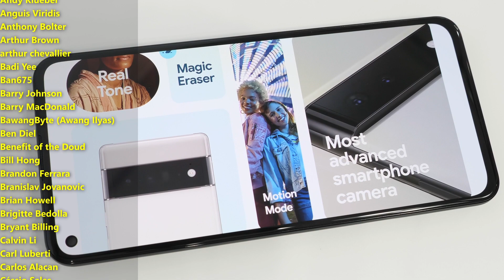Google Should End The Pixel A-Series! Change My View!